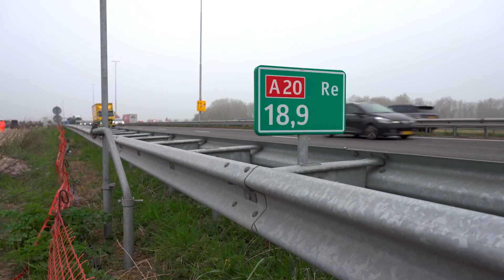Update Knooppunt Vlaardingen | Eerste deel binnenkort in gebruik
Binnenkort rijden de eerste auto's over een deel van het nieuwe knooppunt Vlaardingen. Een deel van de A20 wordt dan namelijk omgelegd tussen Maassluis en Vlaardingen, waardoor de eerste onderdoorgang van het knooppunt in gebruik wordt genomen.

Werkvoorbereider Wesley van BAAK geeft je in deze video een update over de bouw het knooppunt. Waar zijn we mee bezig en hoe komt het knooppunt er uit te zien? Je ziet het in deze video.